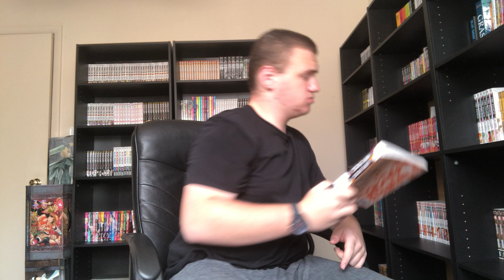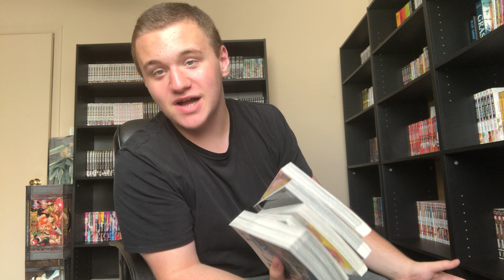Big Manga Haul for September